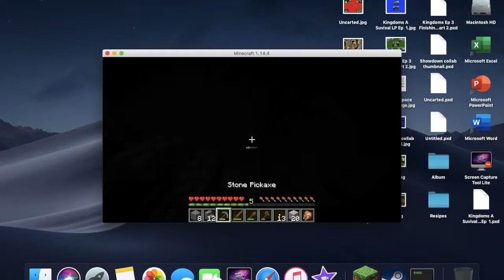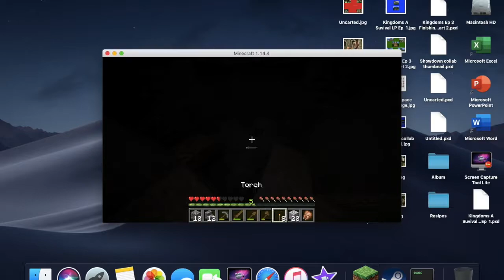Survival EP #2 2 0